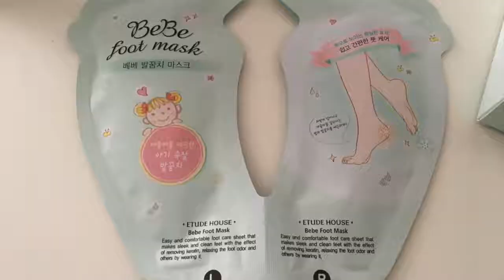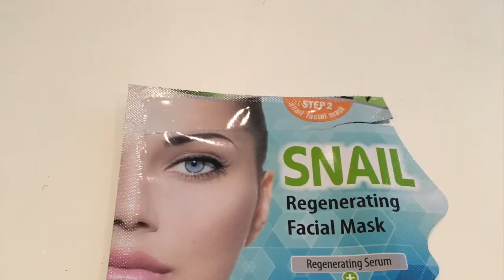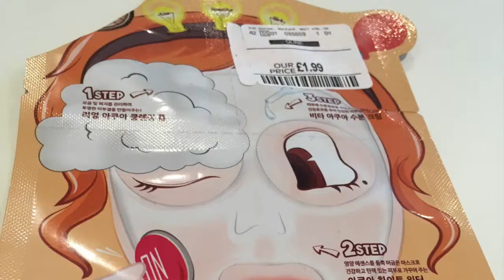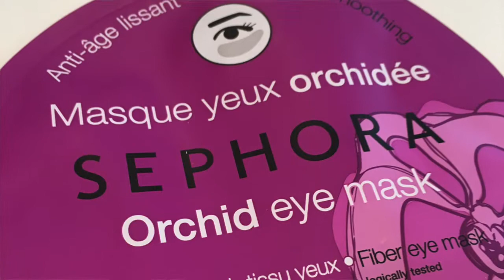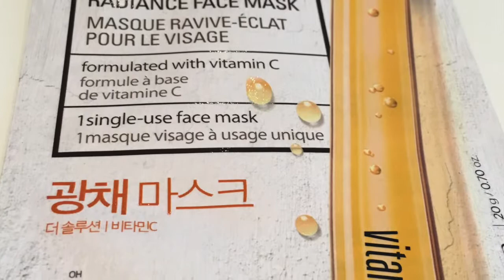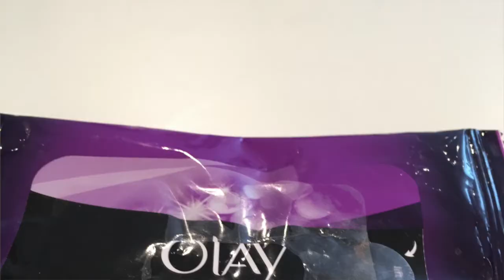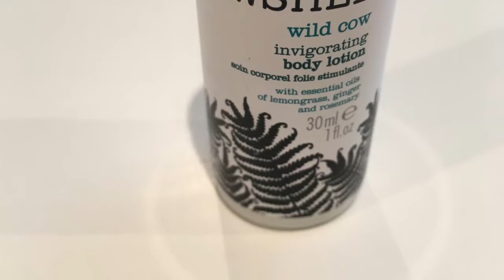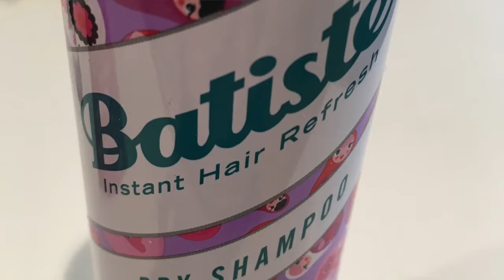💁🏻Prodotti finiti di Gennaio e Febbraio 2017 | Sephora; Clinique; Vichy; Elizavecca;Batiste; Lush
Ecco il video dei prodotti finiti del periodo (gennaio/febbraio 2017) :-)
💖💖Grazie 💖💖

👉Prodotti citati:
Batiste dry shampoo “sweetie”
Vichy deodorante freschezza estrema nota fruttata
Alluxe antiaging vitamin c serum
Cowshed wild cow invigorating body lotion
Boots Botanics Cleansing toner all bright
Clinique repairwear laser focus wrinkle correcting eye clean
Lush lava lamp bath bomb
Lush the magic of Christmas wand bubble bars
Etude house Bebe foot mask
Sephora masque nuit rose
Sephora avocado sleeping mask
Sephora Ginseng eye mask
Sephora orchid eye mask
Starskin smooting bio cellulose second skin eye masks
The face shop The solution radiance face mask with vitamin C
Papa recipe Bombee honey mask
Olay anti-wrinkle wet cleansing cloths
Christian Breton Lifting & firming hydrogel eye contour mask
Beauty formulas Snail regenerating Facial Mask and serum
Elizavecca Milky Piggy Silky Creamy Donkeysteam cream mask
Beauty formulas Hand mask peach and shea butter
Elizavecca Aqua illuminate water mask

Sito che uso per farmi spedire i prodotti italiani che qui non trovo:

💖Tutti i prodotti sono stati acquistati da me.

 Guarda anche
🍰La ricetta della Victoria Sponge Cake:

❤︎Follow me/Seguitemi anche su:
cherryglimmer